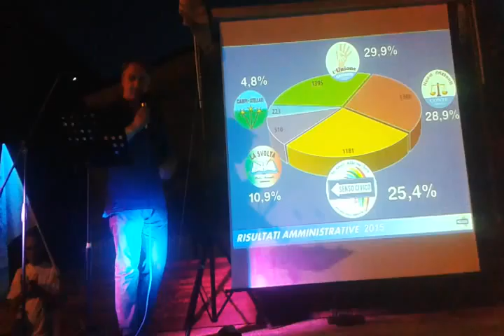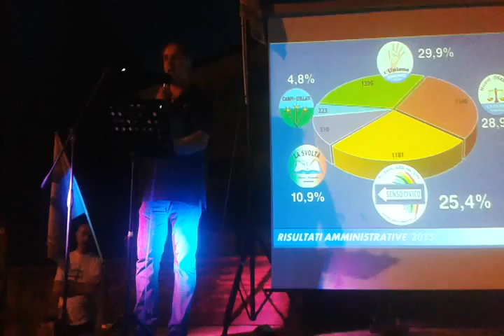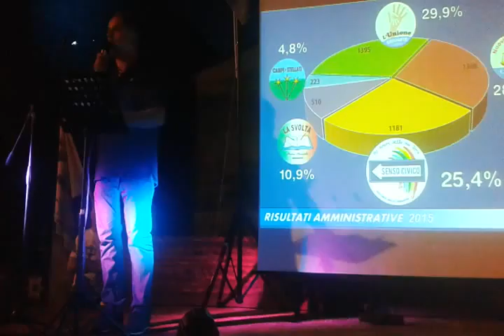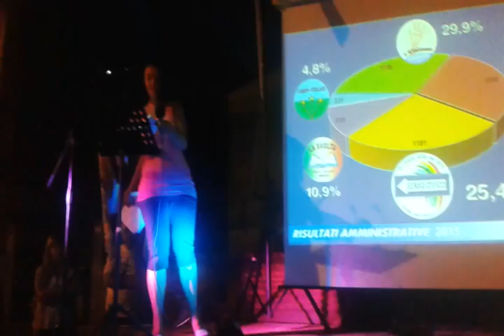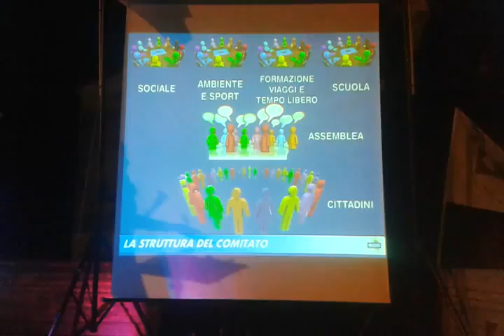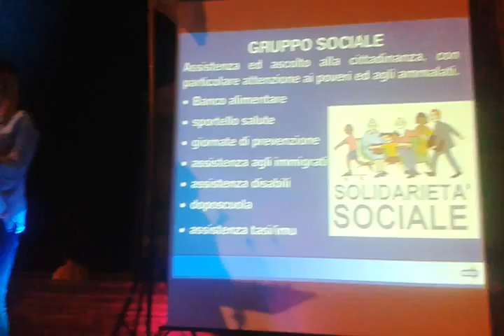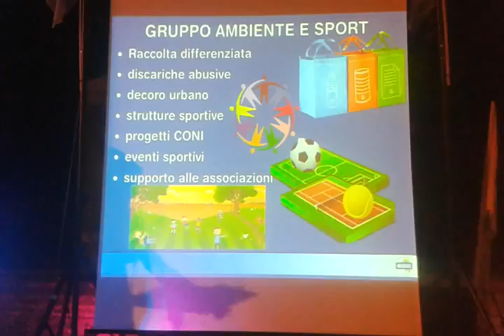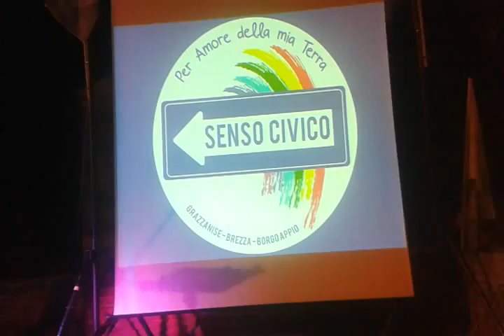comizio di ringraziamento dell comitato senso civico